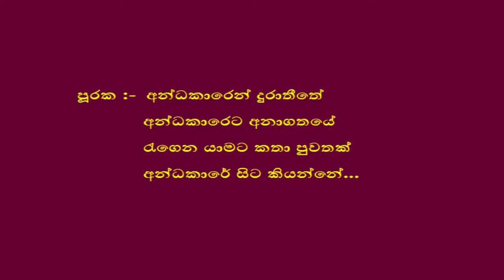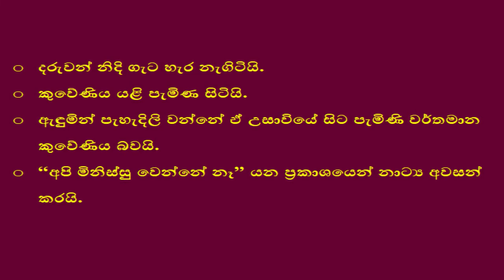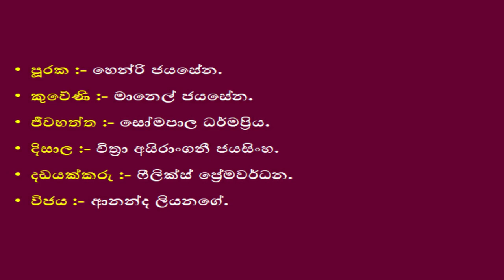කුවේණි අවසන් කොටස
සාදරයෙන් පිළිගන්නවා ආදරණීය ශිෂ්‍යයනි,

අ.පො.ස (උ/පෙළ) නාට්‍ය හා රංග කලාව විෂයධාරාව යටතේ අද අපි කතා කරන්නේ නාට්‍ය පෙළ රස විඳියි යන පාඩම් මාලාවේ එන කුවේණී නාට්‍යයේ පෙළ වේදිකාවට ගෙන ඒම පිළිබඳවයි.

Under the subject of G.E.C. (A/L) Drama and Performing Arts, today we are talking about bringing the text of Kuveni's play to the stage, which comes from the lesson series "Relishing Drama Texts".

My Channel